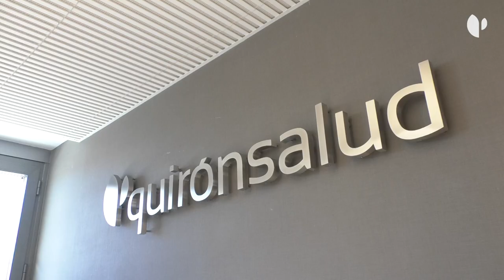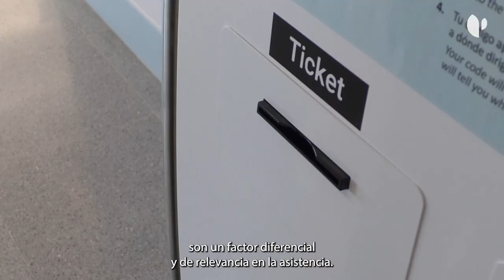Nuevas instalaciones de Diagnóstico por Imagen en el Hospital Quirónsalud Marbella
Las instalaciones del servicio de Diagnóstico por Imagen del Hospital Quirónsalud Marbella en el edificio Singlehome disponen de equipamiento tecnológico de última generación para la realización de pruebas diagnósticas. El servicio de Diagnóstico por Imagen desempeña un papel crucial en la asistencia sanitaria al proporcionar herramientas que permiten una detección temprana y precisa de enfermedades. Esta capacidad es fundamental para iniciar un tratamiento temprano, así como para planificar estrategias de tratamiento adecuadas y personalizadas.